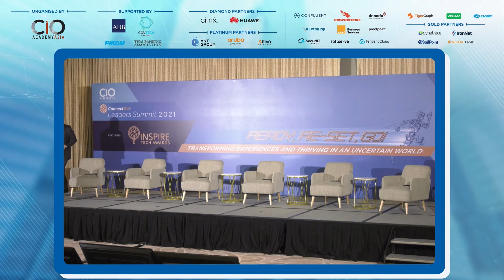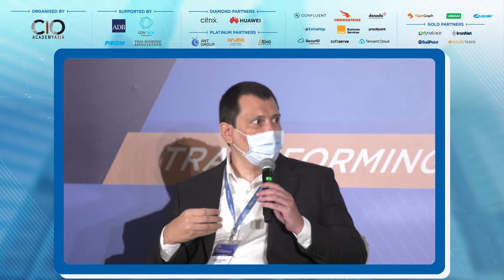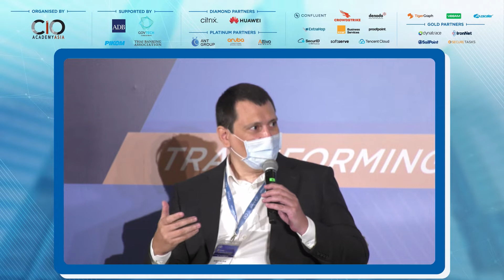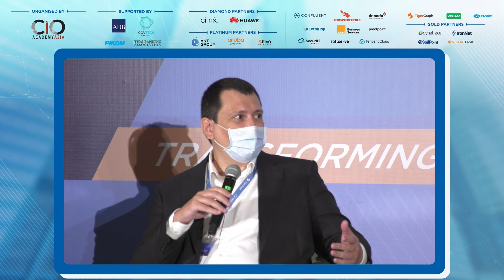Can you Hack It? Moving Beyond Prevention to Proactive Defence | ConnectGov 2021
In turbulent times, digital resilience and cybersecurity are becoming ‘top of mind’ issues. Emerging technologies are helping organisations to become more resilient by, for example, enabling remote working and much greater digital engagement. But, this is creating a much larger attack surface for threat actors. This panel will discuss how organisations can become more resilient and how they can mitigate cybersecurity risks with a zero-trust strategy.

[Moderator]

Andrew Milroy, Principal Advisor, CIO Academy Asia

[Panellists]

Murari Kalyanaramani, CISO, UOB Singapore
DCE Gaurav Keerthi, Deputy CE, Cybersecurity Agency Singapore (CSA)
Boris Hajduk, CISO, Tokopedia
Lee Dolsen, Chief Architect, Asia Pacific, Zscaler
Gavin Lowth, Regional Director, Enterprise Sales, Asia Pacific & Japan, SecurID, an RSA Business